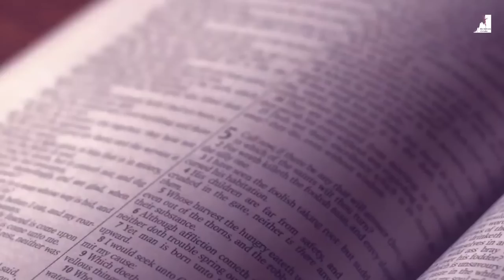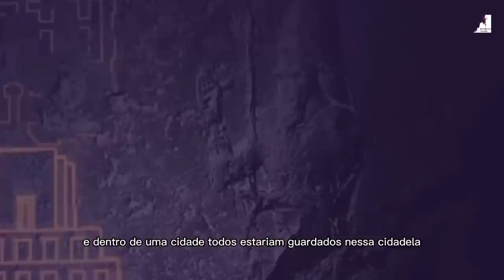"Aterrorizante: O Fim do Mundo se Aproxima e o Homem não quer mais Deus"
"Aterrorizante: O Fim do Mundo se Aproxima e o Homem não quer mais Deus" O Pastor Pedro Dong nos fala desta revelação do fim.
Essa Verdade é aterrorizante: Satanás, Ninrode e a Torre de Babel. Esta tragédia abalou a fé do homem em Deus. Satanás e Ninrode iniciaram uma rebelião e construíram a Torre de Babel para alcançar o céu. O homem passou a não acreditar mais em Deus e se voltou para o poder de Satanás. A Torre de Babel foi destruída e o mundo foi dividido em diferentes línguas. O homem nunca mais foi o mesmo. É hora de todos nós repensarmos a nossa relação com Deus e buscarmos a fé para nos salvar do fim do mundo.

🔸PREGAÇÕES

🔸 SÉRIE APOCALIPSE

🔸EZRA MA

🔸MIGUEL MA

🔸Queridos irmãos!